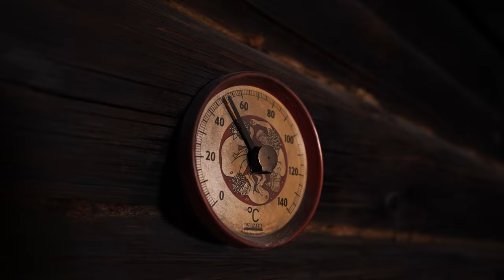Tamminiemen sauna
Haluaisitko ottaa löylyt Kekkosen saunassa? Tervetuloa nauttimaan Suomen kuuluisimman saunan historiallisesta ilmapiiristä ja pehmeistä löylyistä. Saunan yhteydessä on uima-allas ja takkahuone.